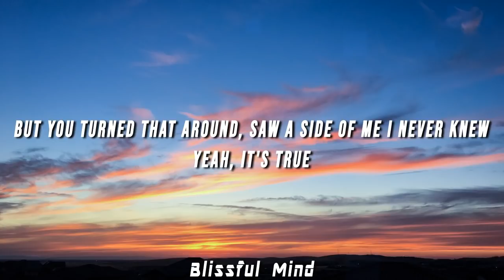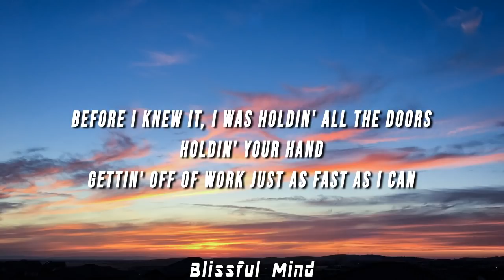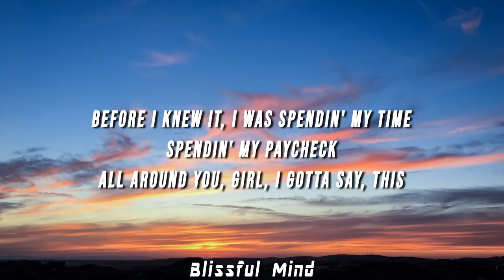Mason Ramsey - Before I Knew It (Lyrics)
(LYRICS)

[Verse 1]
Yeah, I used to be the guy that talked about the guy
I've been turnin' into, ever since I met you
But I ain't gonna lie, kinda like this table for two
With you
Yeah, I was driftin' round from town to town
Wasn't ever gonna settle for the settlin' down
But you turned that around, saw a side of me I never knew

[Chorus]
Before I knew it, I was holdin' all the doors, holdin' your hand
Gettin' off of work just as fast as I can
Callin' you up, askin' what you're doin'
Girl, before I knew it
Before I knew it, I was spendin' my time, spendin' my paycheck
All around you, girl, I gotta say, this
Whole love thing, I thought I'd never do it
But that's before I knew it, that's before I knew it

[Verse 2]
Now, I ain't missing those lonely nights
I found myself another keepin' kind
Blonde hair, blue eyes, out of the blue
I never saw it comin'

[Bridge]
Before I knew I was talkin' 'bout a ring
Talkin' 'bout a house
Thinkin' 'bout things that I never thought about
Who would have knew it?

[Outro]
Before I knew it
Oh, this old love thing